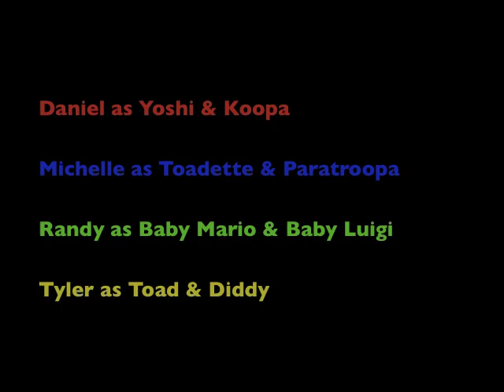Mario Kart Absurdity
Daniel-Yoshi and Koopa
Michelle-Paratroopa and Toadette
Randy-Baby Mario and Baby Luigi
Tyler-Diddy and Toad